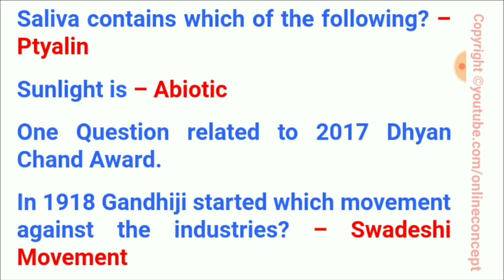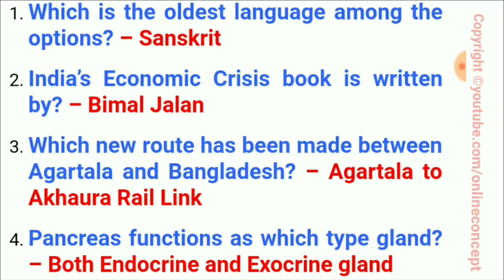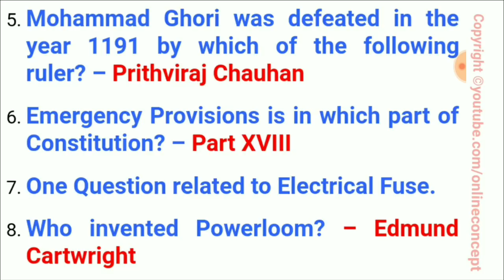(11-Oct-2017) | SSC MTS | 1st Shift | GK